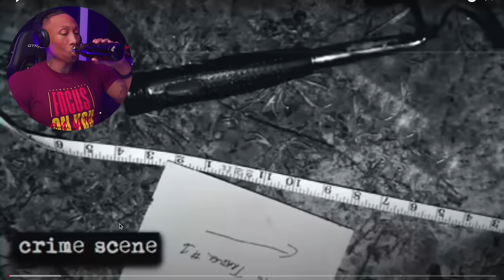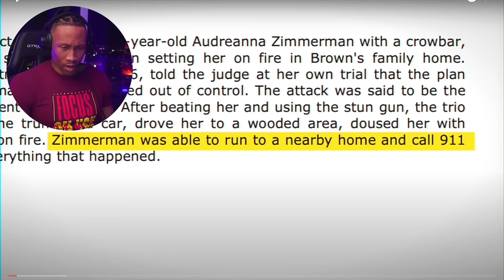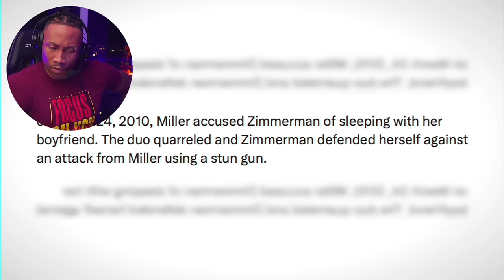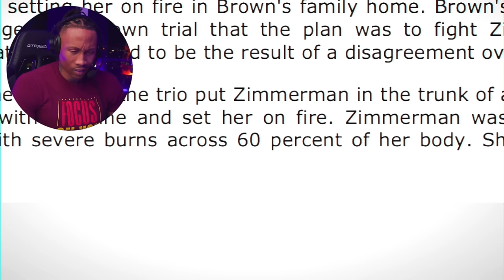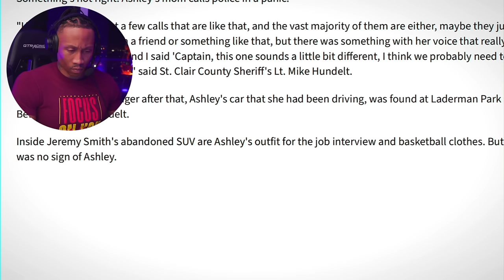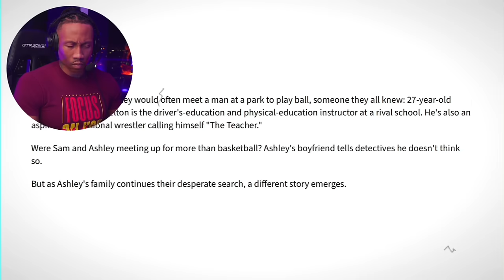A Killer Realizes Their Victim Is Still Alive!!!